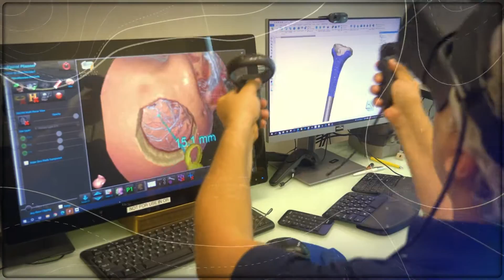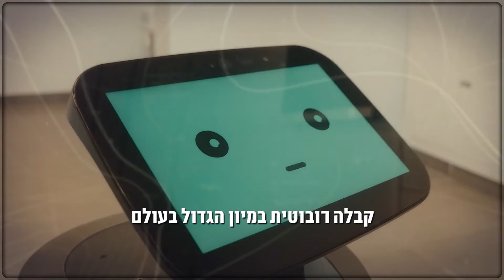UP Next חדשנות טכנולוגית בבריאות, וועידת